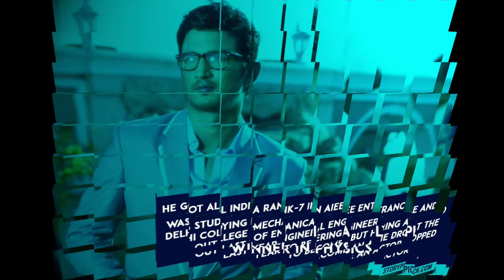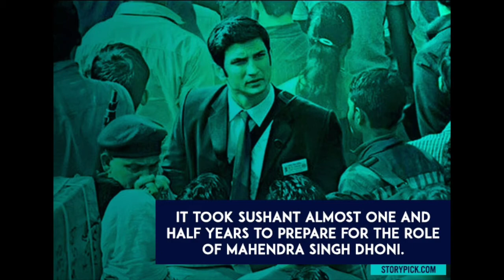Sushant Singh Rajput news | 12 Lesser Known Facts about Sushant Singh Rajput Famous Bollywood Actor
Sushant Singh Rajput (21 January 1986 – 14 June 2020) was an Indian Bollywood actor, dancer, television personality,entrepreneur and philanthropist. Rajput started his career with television serials. His debut show was Star Plus's romantic drama Kis Desh Mein Hai Meraa Dil (2008), followed by an award-winning performance in Zee TV's popular soap opera Pavitra Rishta (2009–11).